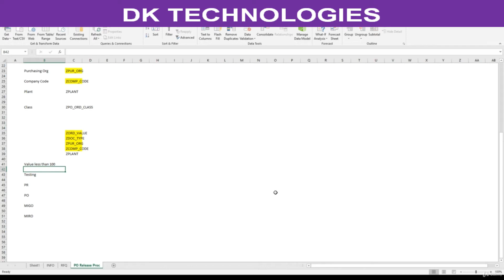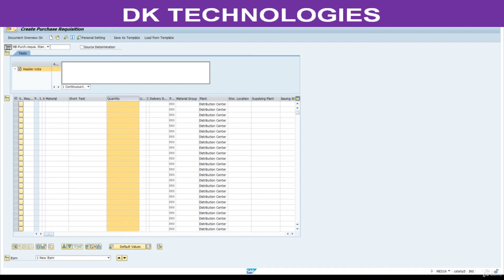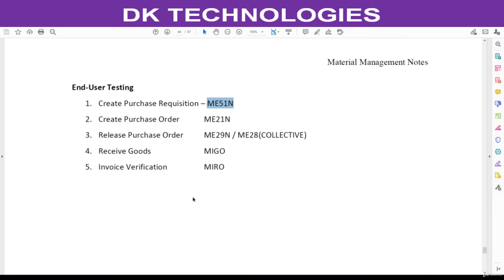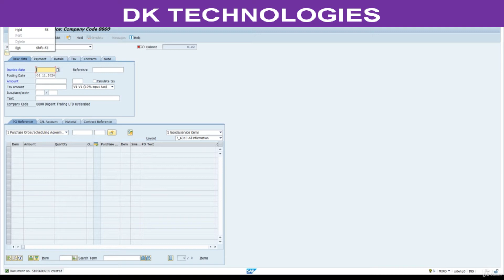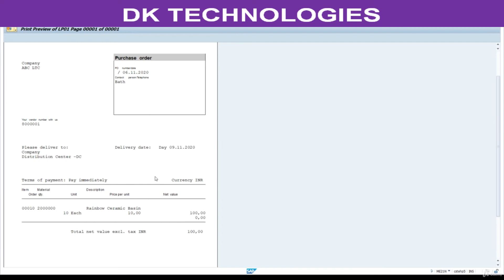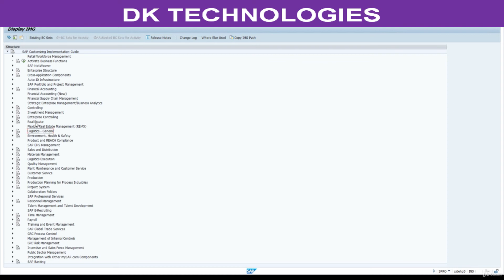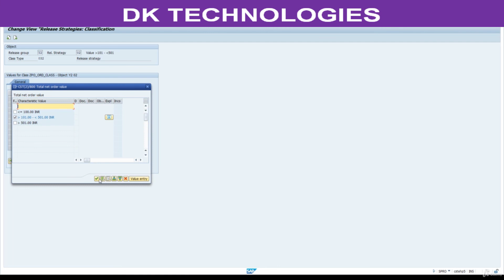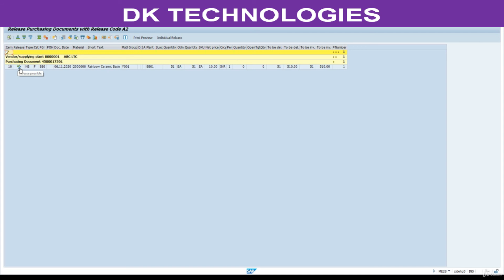How to Configure End User Testing in Material Management | End User Testing in sap | DK TECHNOLOGIES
Material Management
Extended Ware House Management
sap MM
about sap
sap software
mm course
sap mm fees
sap mm course content
sap mm details
sap mm configuration
sap mm implementation
sap mm project
sap project
sap mm online training video